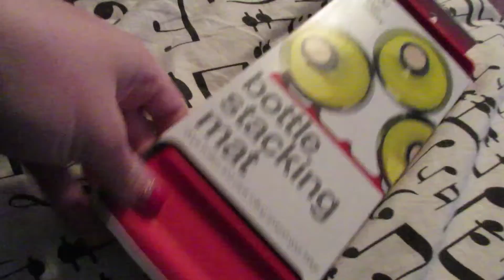Lazy Christmas Break! [Vlogmas Day 22]